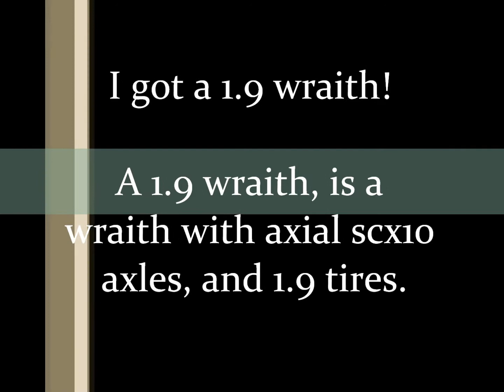1.9 wraith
Got a great deal on this 1.9 wraith, I bought it as a roller. It will be sporting a 27t reedy motor and XL5 ESC (old electronics out of slash). This thing will be a beast!